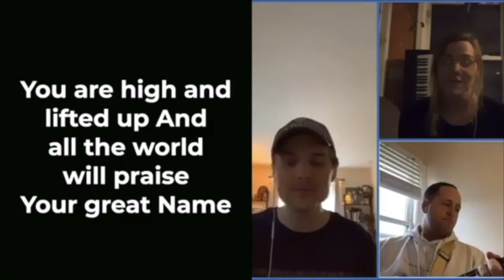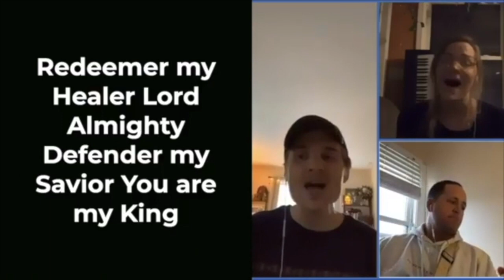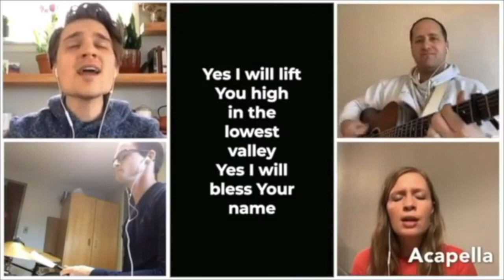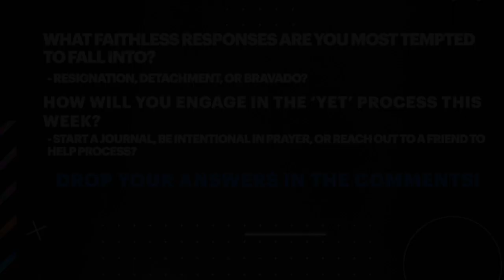Restored Church - Online Gathering - May 10th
Join us for our online worship gathering and find our more information about how to get connected to our church at: